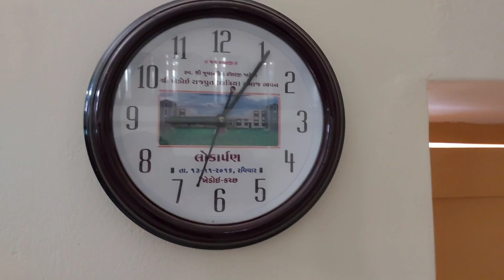movie dekhate time ye kya hogaya | family trip|visited the newly opened Swaminarayan temple in Anjar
vlog#12

hello everyone, I hope you are all well

this vlog related to after a while we went to see
a movie and had a lot of fun with family and also visited the newly made swaminarayan mandir at anjar city, I hope you guys like this vlog.

(jadeja virbhadrasinh)